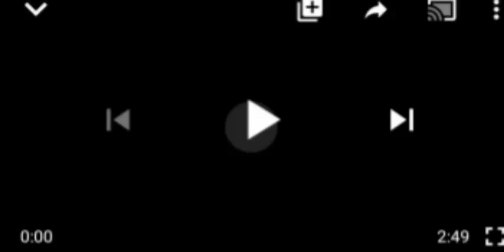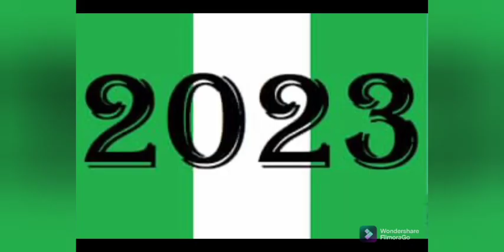BOOM!! AISHA BUHARI JOIN 2023 PRESIDENTIAL RACE, SAYS....MUST WATCH!! UNBELIEVABLE.....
Aisha buhari#Nigerian